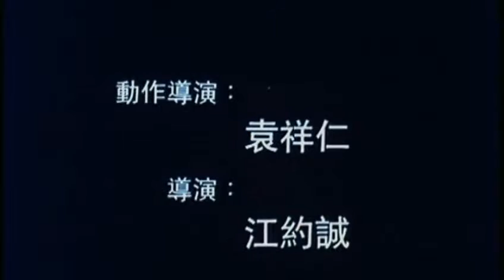Madame City Hunter 1993 Trailer 480p